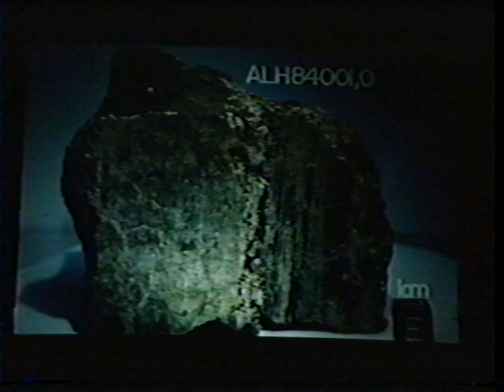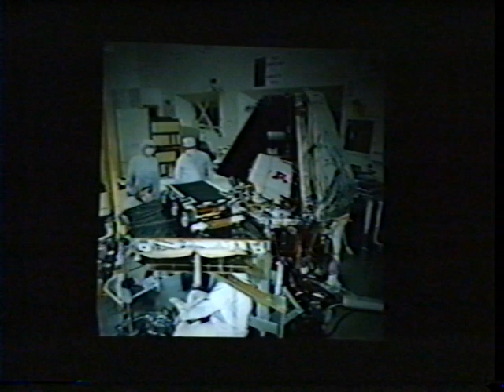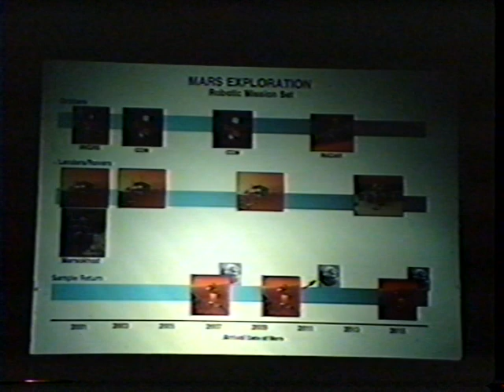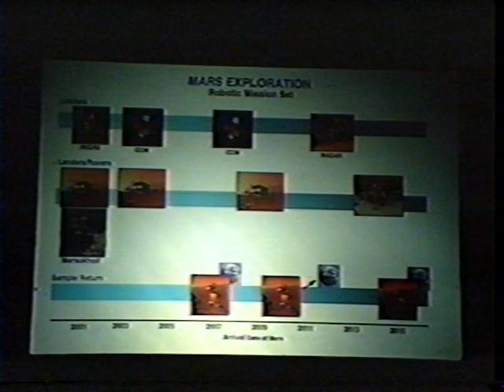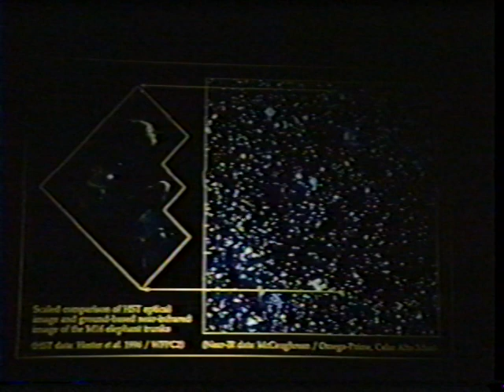Edward Stone - The Search for Life Elsewhere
Edward C. Stone presenting at the 33rd annual Nobel Conference - Unveiling the Solar System: 30 Years of Exploration at Gustavus Adolphus College in 1997.

Lecture by Edward C. Stone: The Search for Life Elsewhere